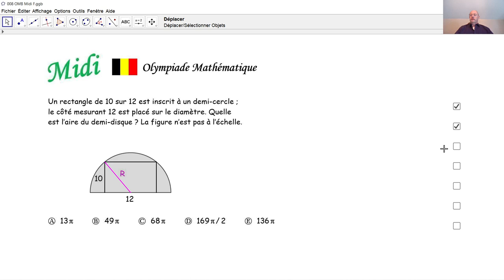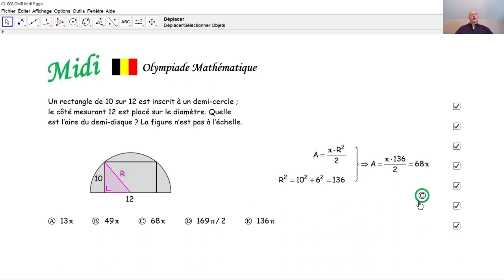Olympiade mathématique Midi 008